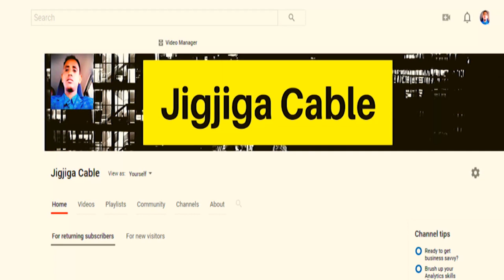Xog Xaggeey Ku Dambeeyeen Ciidankii Iyo Madaxdii TPLF Muxuuse Yahay Mustaqbalkooda?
This video is about Xog Xaggeey Ku Dambeeyeen Ciidankii Iyo Madaxdii TPLF Muxuuse Yahay Mustaqbalkooda?